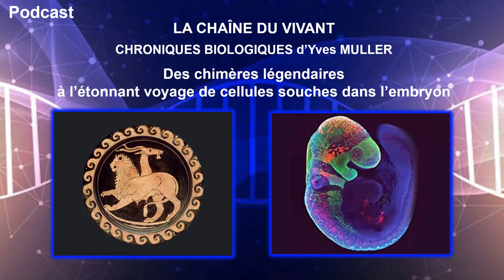Podcast 15 - Des chimères légendaires à l'étonnant voyage de cellules souches dans l'embryon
Des chimères légendaires à l’étonnant voyage de cellules souches dans l’embryon

Ce sont des créatures légendaires issues de la mythologie grecque qui ouvrent cette 15ème chronique. On y découvre notamment la Chimère dont le corps est un mélange de lion, de chèvre et de serpent. On y rencontre aussi un cheval ailé dénommé Pégase, des centaures, le Sphinx et des sirènes. Puis cette chronique présente des animaux chimériques bien réels cette fois et que des biologistes ont construits dans le but d’étudier certains mécanismes du développement. Ce sont des chimères embryonnaires, obtenues chez les amphibiens, puis chez les oiseaux, qui sont abordées dans cette chronique. Le premier exemple de chimère embryonnaire qui est présenté ici est issu des travaux d’embryologie expérimentale réalisés en 1924 par Hans Spemann et Hilde Mangold à partir de 2 espèces différentes de tritons. Et ces travaux ont permis de mettre en évidence l’existence d’un processus d’induction dans l’embryon. Le second exemple est celui des embryons chimériques caille-poulet obtenus par Nicole Le Douarin à partir des années 1970 et qui ont notamment révélé le voyage et le devenir des cellules des crêtes neurales dans l’embryon. Vous découvrirez ainsi que la crête neurale céphalique a joué un rôle clé dans l’histoire évolutive des Vertébrés et qu’elle a largement contribué à spécifier l’identité de leurs visages. Et l’utilisation des cellules des crêtes neurales ou de leurs dérivés offre aujourd'hui de nouveaux espoirs en médecine régénérative.

Auteur : Yves Muller – Professeur Agrégé Université Montpellier

Biological Chronicles - From legendary chimeras to the astonishing journey of stem cells in the embryo
Our 15th chronicle opens with legendary creatures from Greek mythology, in particular, the Chimera, part lion, part goat, part serpent. We will also meet a winged horse called Pegasus, centaurs, the Sphinx and mermaids. Our chronicle then moved on to fanciful animals, this time very real, that biologists have built in order to study certain mechanisms of development. These are embryonic chimeras, obtained from amphibians, then from birds. The first example of an embryonic chimera which is presented here comes from experimental embryology work carried out in 1924 by Hans Spemann and Hilde Mangold from 2 different species of newts. Their work has made it possible to highlight the existence of an embryonic induction process. Our second example is of chimeric quail-chicken embryos obtained by Nicole Le Douarin in the 1970s and which in particular revealed the journey and fate of neural crest cells in the embryo. We will discover that the cephalic neural crest has played a key role in the evolutionary history of vertebrates as well as a major role in specifying their facial identity. The use of neural crest cells or their derivatives now offers new hope in regenerative medicine.

Références :
- Spemann H et Mangold H (1924) Induction of embryonic primordia by implantation of organizers from a different Species - Archiv Für Mikroskopische Anatomie Und Entwicklungsmechanik ; 100:599-638
- Le Douarin N (1969) Particularités du noyau interphasique chez la Caille japonaise (Coturnix coturnix japonica). Utilisation de ces particularités comme « marquage biologique » dans les recherches sur les interactions tissulaires et les migrations cellulaires au cours de l'ontogenèse - Bull Biol Fr Belg ; 1103:435-52
- Le Douarin N (1973) A biological cell labeling technique and its use in experimental embryology - Developmental Biology ; 30:217-22
- Le Douarin N (1982) The Neural Crest - Cambridge : Cambridge University Press
- Fässler P et Sander K (1996) Hilde Mangold and Spemann's organizer : achievement and tragedy - Development Genes and Evolution ; 205:323-32
- Le Douarin N et Kalcheim C (1999) The Neural Crest. 2nd ed. New York : Cambridge University Press
- Le Douarin N (2000) Des chimères, des clones et des gènes - Editions Odile Jacob
- Hélène et Simone Gilgenkrantz H et Gilenkrantz S (2002) Chimères - Médecine-Sciences ; 4 :391
- Le Douarin N (2008) Developmental patterning deciphered in avian chimeras - Development, Growth & Differentiation ; 50:11-28
- Buitrago-Delgado E, Nordin K et coll. (2015) Neurodevelopment. Shared regulatory programs suggest retention of blastula-stage potential in neural crest cells - Science ; 348:1332-5
- Le Douarin N (2017) Dictionnaire amoureux de la Vie – Editions Plon